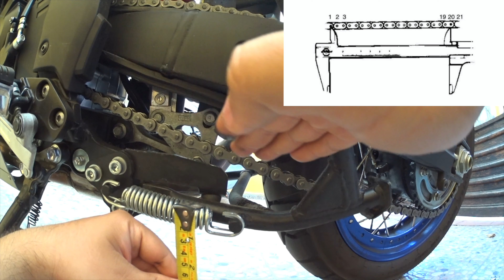Ajusta la cadena de tu moto